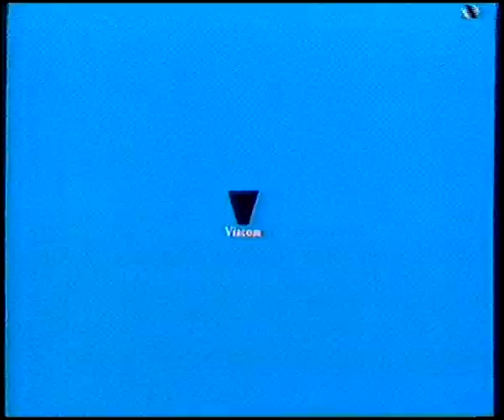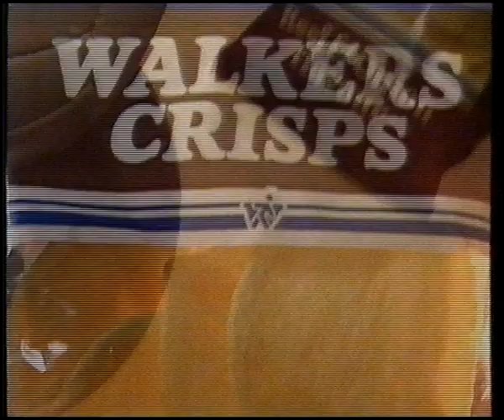Channel 4 Adverts Summer 1987